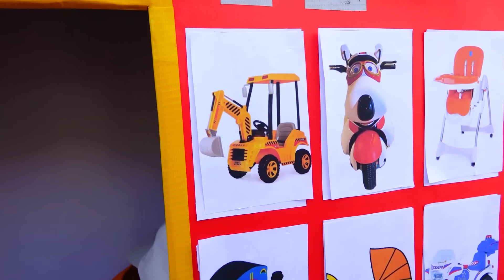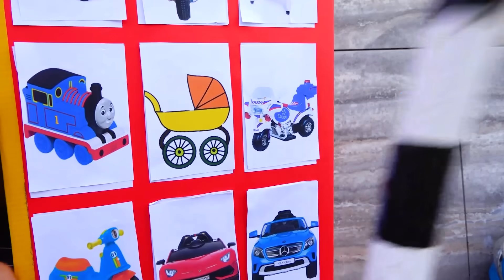Niki đi trên xe tải kéo và chơi bán chiếc xe đồ chơi cho trẻ em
Một câu chuyện thú vị cho em về làm thế nào Niki kịch và bán đồ chơi, xe hơi bằng cách sử dụng một máy bán hàng tự động.